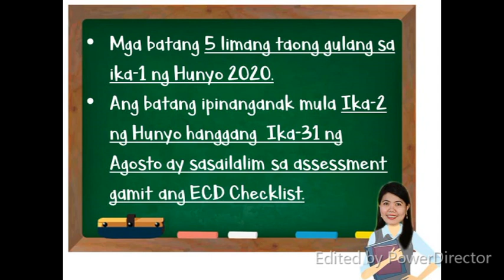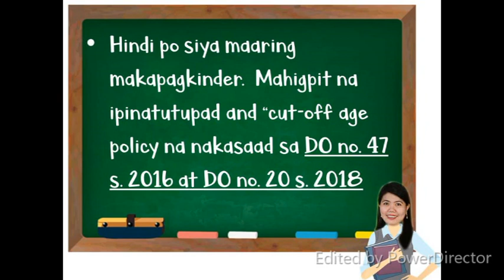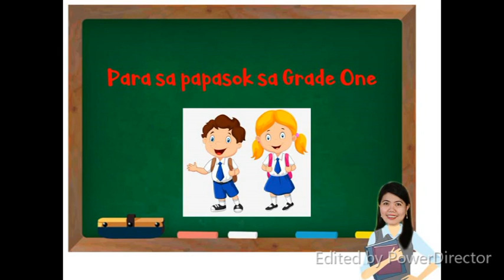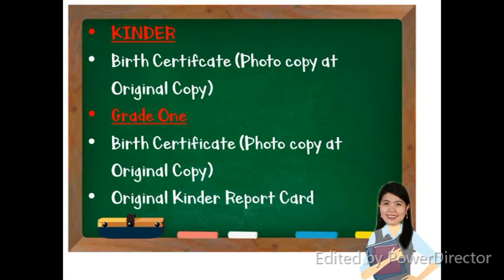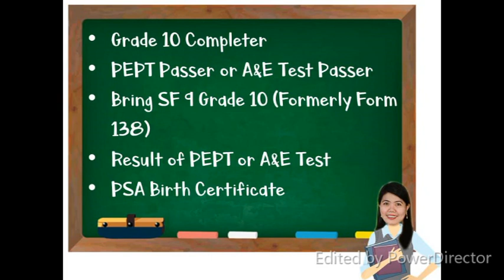EARLY REGISTRATION 2020-2021 DEPED